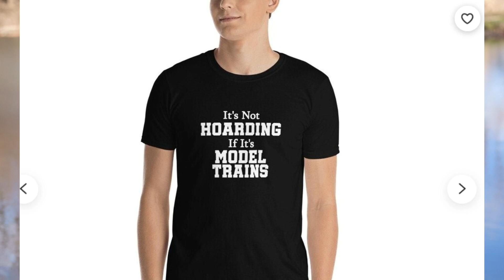Build Your Model Kit Stash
You should build a stash of modeling supplies!  Here's why!

A rant!

WELCOME TO PK & W MODELWERX and the POHOY KARANKAWA AND WESTERN RAILROAD – MY FREELANCE MODEL RAILROAD!

BUILD MODELS!

This channel will be full of modeling projects, tips, tools and techniques.  It will also document my freelance model railroad journey as well as related adventures – railfan trips, train photography, conventions, hobby shops, etc.

But the focus will be on modeling, tips and tricks, making your own decals and the things that freelancers, model creators and scratch builders have to do.  Stripping paint, designing liveries, imagineering and those sorts of things will all be a focus.

Please visit the PK&W RR Facebook page!  I’ll be providing updates on projects and events on a regular basis on Facebook.

Check out the PK&W web site! Here you’ll find information on the railroad overall, big projects and FREE DECAL ART, just to name a few things.  Enjoy!

Wondering what the heck Pohoy, Karankawa and Western means or where that name came from?  Check it out here on the website!

But, whatever you do – BUILD MODELS!

Overcome your inertia and do stuff!  Stop watching other people – including me – doing things and do it yourself.  It doesn’t have to be perfect.  You will be your own worst critic so stop fretting you won’t be good enough.  Get moving!  See my related video on embracing your suckage

KEEP ON MODELIN…